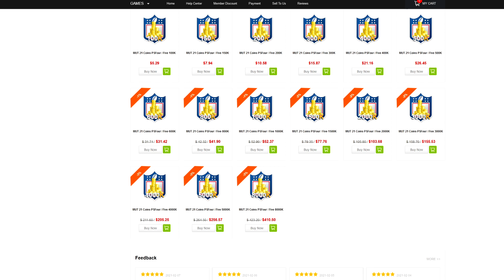99 OVR LTD KEVIN BYARD! MADDEN 21 ULTIMATE TEAM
WANNA GROW YOUR YOUTUBE CHANNEL?